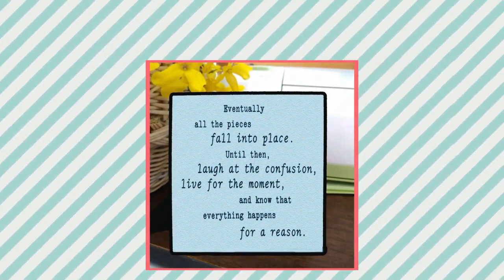Ceramic Photo/Quote Tiles - MOM, MOTHER - Desktop Decoration Tiles - Tabletop Decor Tiles - Wall ...